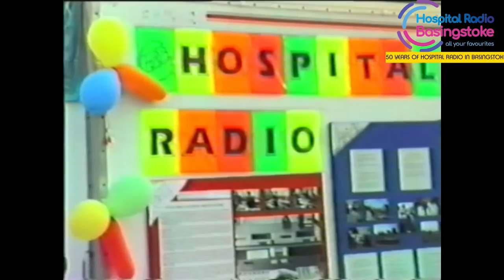HRB at Carnival Procession July 1990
Hospital RAdio Basingstoke took part in the carnival procession in July 1990